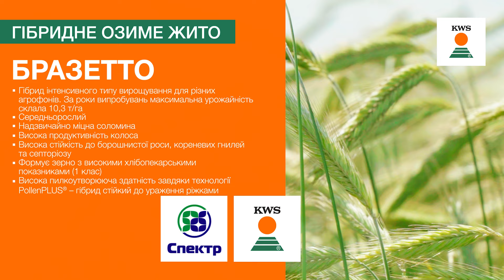Відмінна урожайність на легких ґрунтах у ГУТТІНО та найвища продуктивність колоса у БРАЗЕТТО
Чому аграрії з усіх регіонів України вже вкотре обирають гібриди озимого жита ГУТТІНО та БРАЗЕТТО? Про це ми розповімо вам у новому відео, а також про їх переваги, рекомендації щодо висіву, особливості технології вирощування, фунгіцидного захисту з врахуванням різних ґрунтово-кліматичних умов.

І ГУТТІНО, і БРАЗЕТТО вже багато разів перевірені на полях в більшості областей України як в товарних посівах, так і у сортовипробуваннях. При цьому ГУТТІНО – високоінтенсивний та високоврожайний гібрид, що стабільно демонструє урожайність на рівні 10 т/га незалежно від умов та регіону вирощування. Низькорослий, що забезпечує гібриду високу стійкість до вилягання і найвищу серед усієї лінійки. Має високе число падіння, і навіть в складних умовах – чи то на піщаних ґрунтах, чи в умовах з надмірною кількістю опадів, – найвищий клас якості 1 зберігається. Гібрид має гарну стійкість до основних хвороб, високі борошномельні та хлібопекарські властивості, зокрема, температуру клейстеризації та амілограму в’язкості. більше.

В свою чергу, БРАЗЕТТО демонструє врожайність понад 10 (!) т/га як в сортовипробуваннях, так і в товарних посівах, зокрема, на піщаних та малогумусних ґрунтах. Середньорослий (130 см), має міцне стебло і, відповідно, гарну стійкість до вилягання. Проте при інтенсивній технології вирощування та в регіонах з достатнім чи надмірним зволоженням потрібно проводити хоча б одну рістрегуляцію. Гібрид має гарну продуктивність колоса, високу маса 1000 зерен (подекуди більше 100 (!) зерен в одному колосі). Наділений високою зимо- та посухостійкістю. більше.

Обидва гібриди наділені високою пилкоутворюючою здатністю завдяки унікальній технології PollenPLUS, що забезпечує їм максимальний захист від ураження ріжками.

З питань придбання звертайтеся до ексклюзивного дистриб’ютора ТОВ «СПЕКТР-АГРО».